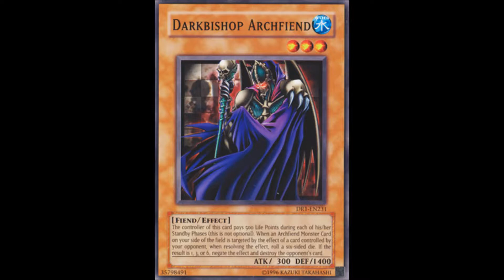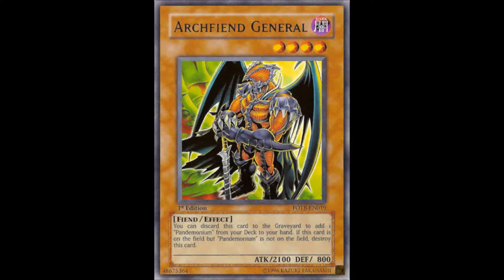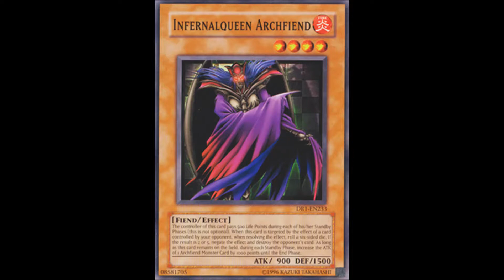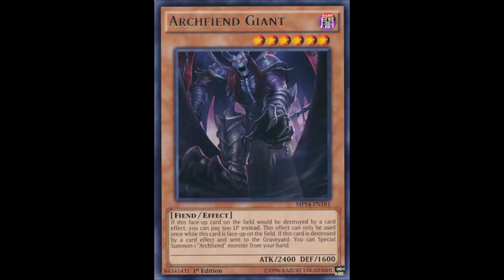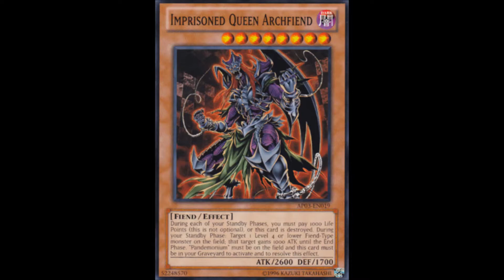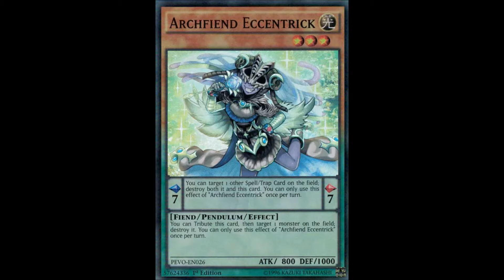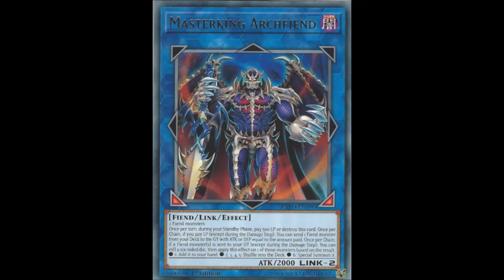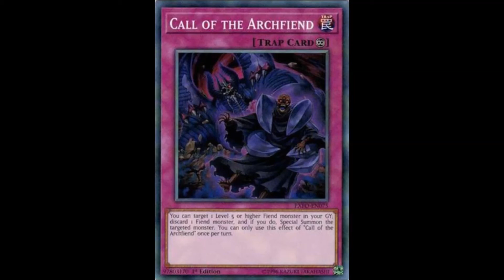Archetype analysis Archfiend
Why didn't Konami just let their names be "demon"?